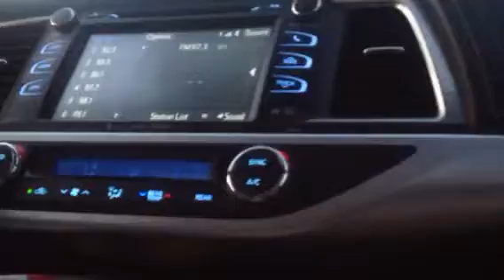WJFD New Bedford MA received strong in Amesbury MA